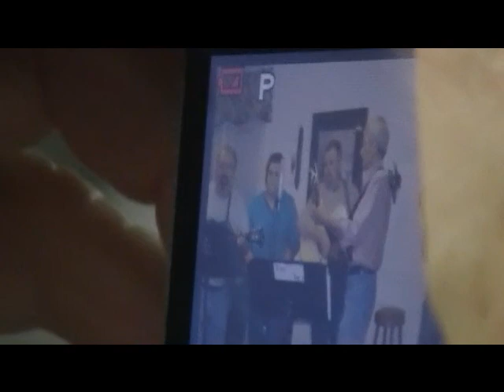Southern Grace - That's What Heroes Do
Southern Grace singing during WDFB's Share-A-Thon October 2009 (F200960)